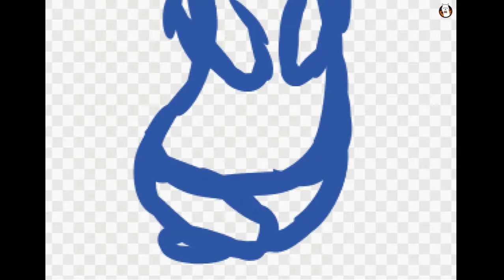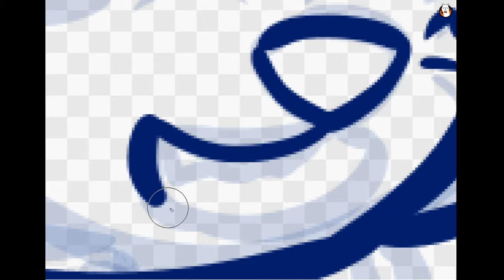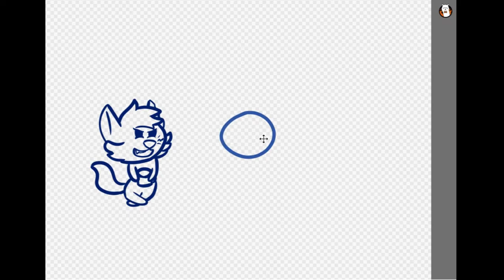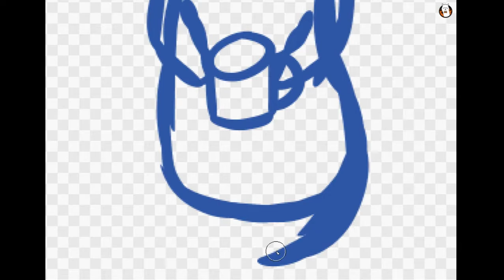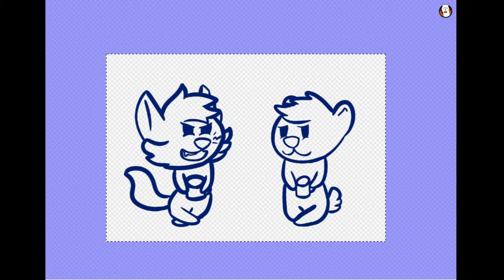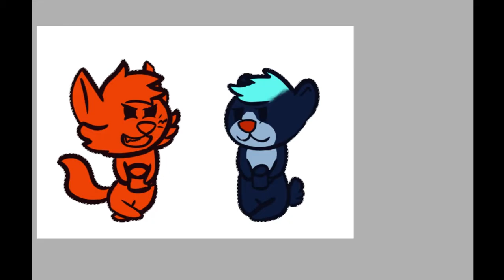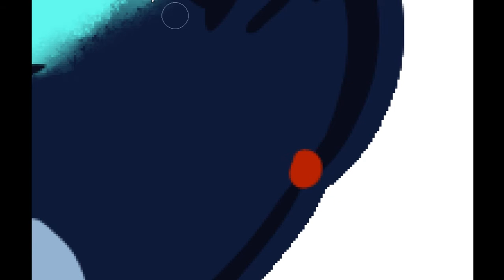awu drinks speedpaint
I had one hell of a time making this